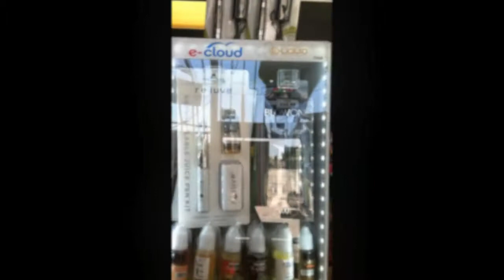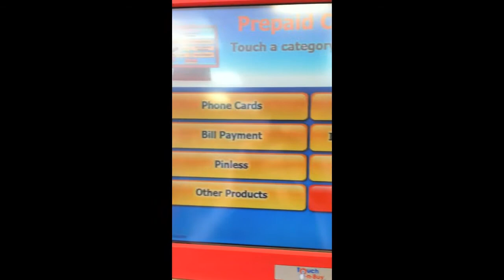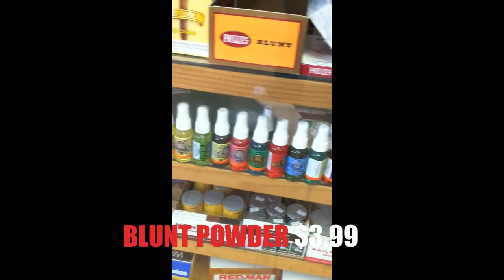tobacco store food mart fayetteville nc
602 gillespie st. fayetteville nc
located in front of buddy's bbq
across the street from the DOT